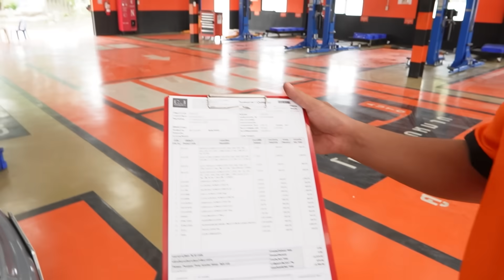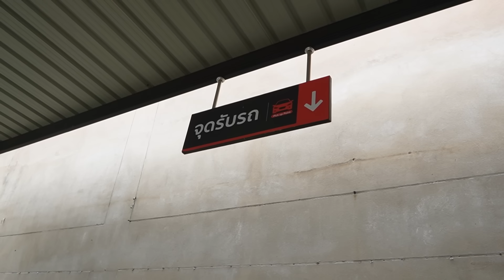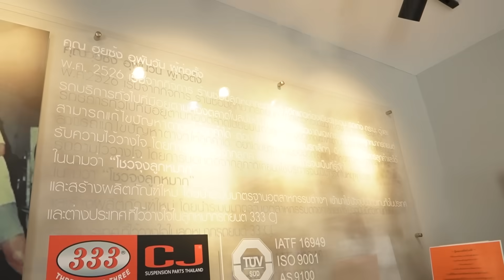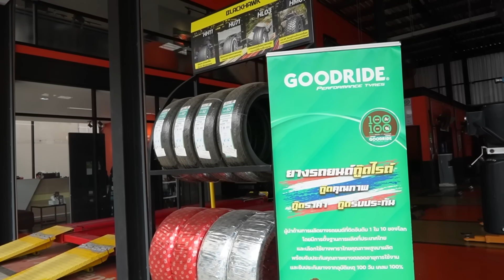เช็คช่วงล่าง 4DOOR เต็มระบบ สภาพนึกว่า ไปแข่งแรลลี่ ที่ไหนมา !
ขึ้นลิฟท์เช็คสภาพช่วงล่าง ครั้งแรก มีทั้งดิน ทั้งฝุ่น แถมมาด้วย !